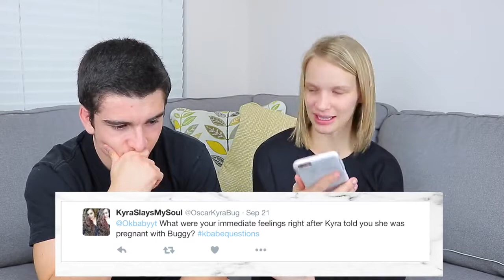TEEN DAD | Q&A